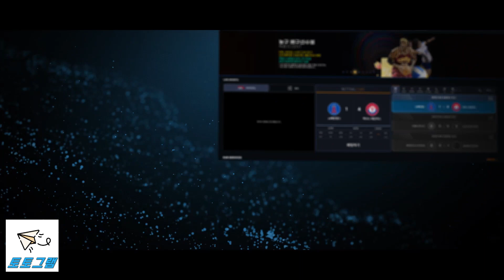【안전공원보증 보증업체】 안전한 토토사이트 추천 TOP9 【안전공원보증 토토그램】